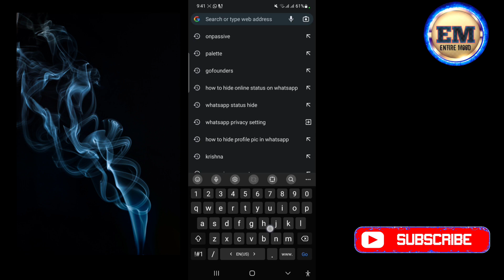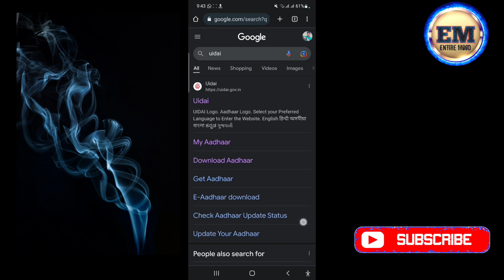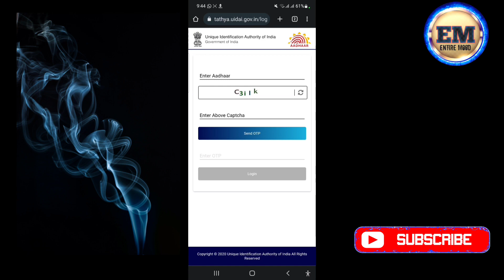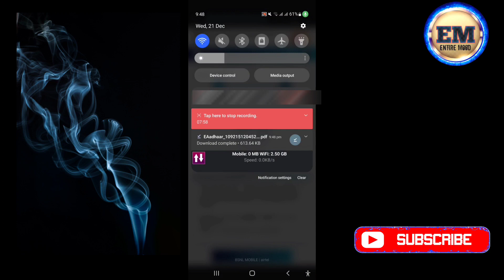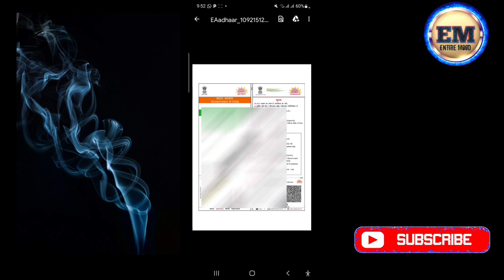Aadhar card download| Aadhar Card download kaise kare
entiremood2022

Aadhar Card ki bhabe download korbo